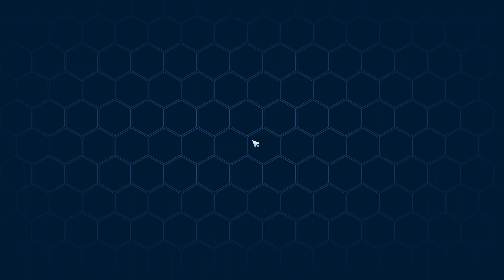CONFOUNDING ABYSS | FREE PLAYING | GAMEPLAY TUTORIAL | TOWER OF FANTASY 2.2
Size: ~10 GB (Mobile)
          ~22.5 GB (PC)

Vera Sector Desert,
Storyline Tower of Fantasy,
Tower of Fantasy Solve Puzzle,
Global Version Tower of Fantasy 2.0